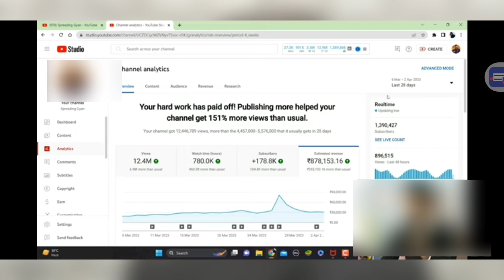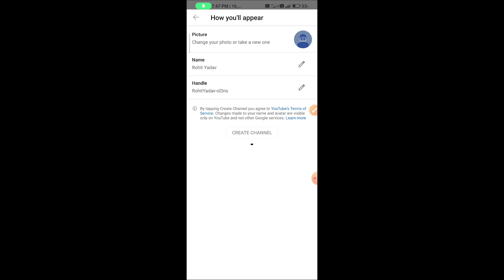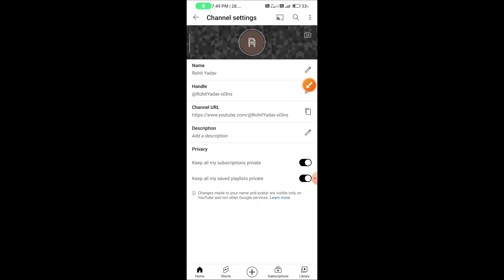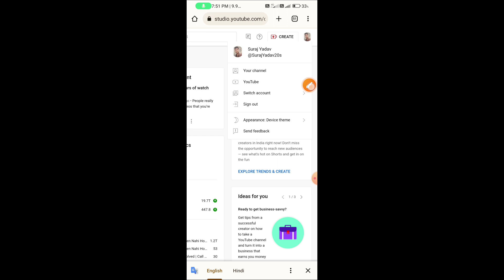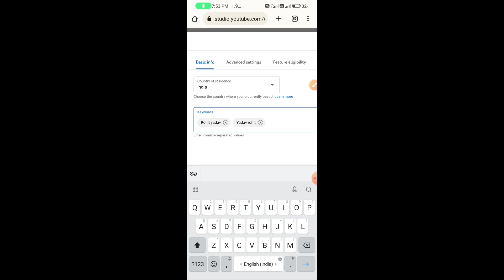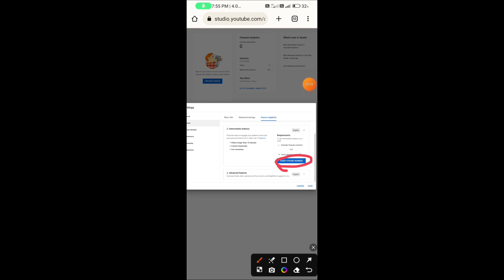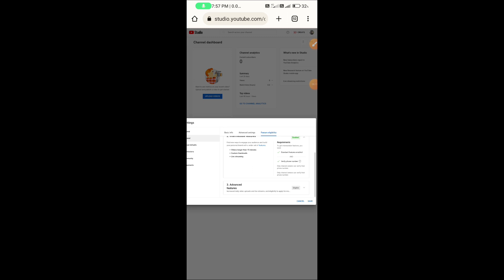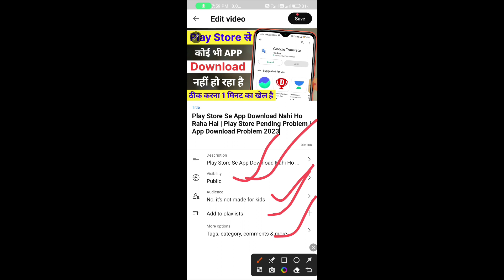Youtube Par Channel Kaise Banaye | Youtube Channel Kaise Banaen | How To Create A Youtube Channel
अपने यूट्यूब चैनल कैसे खोलें

youtube channel search karne par nahi
aa raha hai
youtube channel kaise banaye
youtube se paise kaise kamaye
youtube shorts
youtube video
how to create youtube channel and
earn money
how to create youtube shorts
how to create youtube shorts channel
youtube aise kholen
youtube se paisa kaise milta hain
youtube se paise kaise milte hain
paise kaise kamaye youtube par
youtube payment
youtube se paisa kab milega
youtube se paise kab milta hai
youtube se paise kab milte h
youtube se paise kab milte hain 2022
youtube se paise kab milte hain aur kaise
youtube payment kab release hoga

अपने भाई को  follow कर लो यार
My Name ( Suraj Kumar Yadav )
From ( Bihar Chhapra)